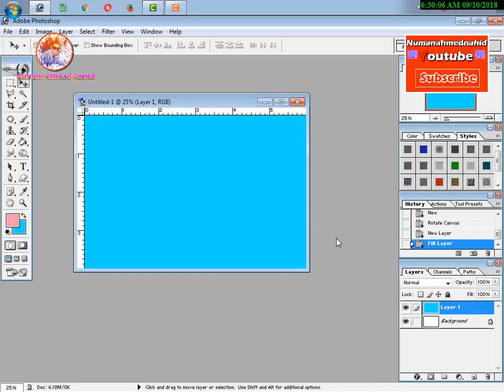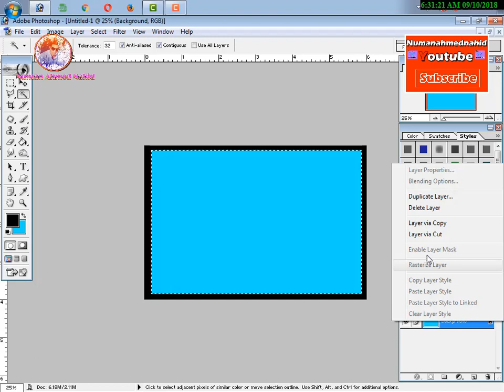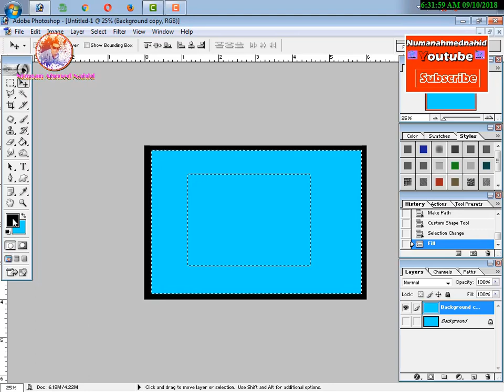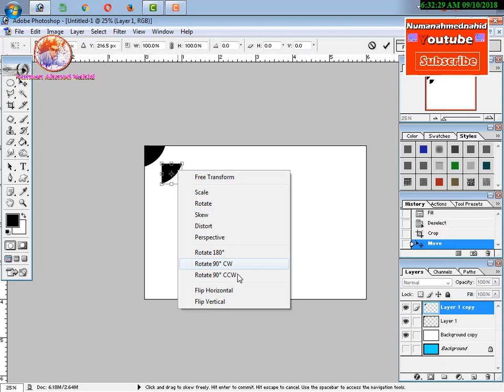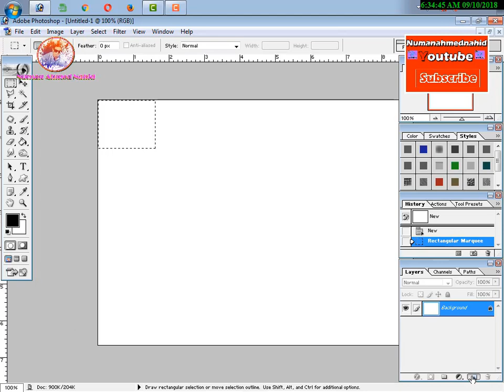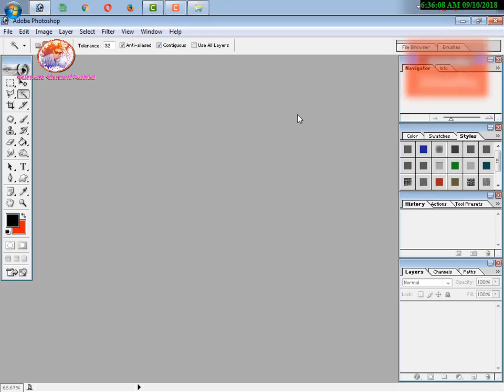how to your shape add in photoshop